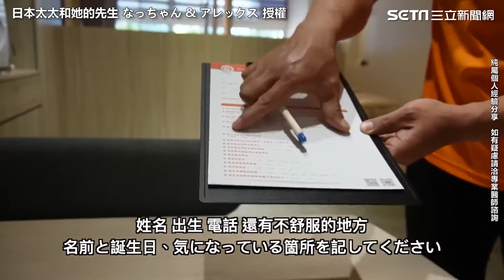日妞整骨初體驗狂嬌嗔！ 喬完秒見效夫嗨喊：胸部變大｜娛樂星聞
@JPmeimei  授權